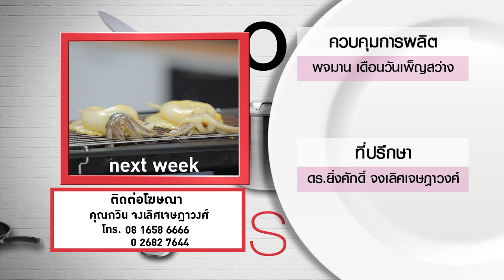กินได้ก็กิน (ทำกินเอง) เมนู ซีซ่าสลัด / เบรดพุดดิ้ง l EP.193 [3/3]